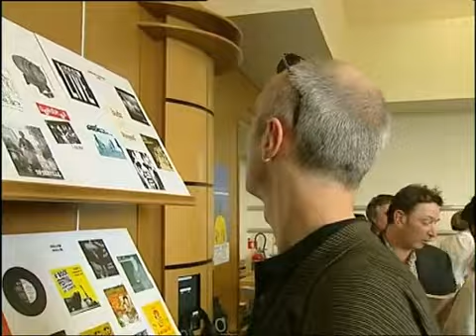Marc Minelli - Mediatheque de Gonfreville l'Orcher - 17 mai 2000